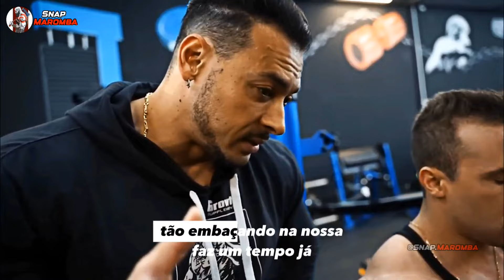DIOGO MONTENEGRO TRANSFORMAÇÃO E HISTÓRIA 😱 MOTIVAÇÃO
Muito obrigado pela ajuda!

Canal focado na motivação, para você obter os melhores resultados em sua vida, tanto físico quanto mental. ⚡

☑️ Use o Cupom: SNAP

Diogo Montenegro: @diogomontenegro

Isenção de responsabilidade de direitos autorais De acordo com a Seção 107 da Lei de Direitos Autorais de 1976, é permitido o "uso justo" para fins como críticas, comentários, reportagens, ensino, bolsa de estudos e pesquisa.  O uso justo é um uso permitido pelo estatuto de direitos autorais que, de outra forma, poderia estar infringindo.  O uso sem fins lucrativos, educacional ou pessoal inclina a balança a favor do uso justo.

1) Este vídeo não tem impacto negativo nas obras originais (na verdade seria positivo para eles)
2) Este vídeo também é para fins didáticos.
3) É de natureza positivamente transformadora.
4) Usei apenas pedaços de vídeos para mostrar o que era necessário.